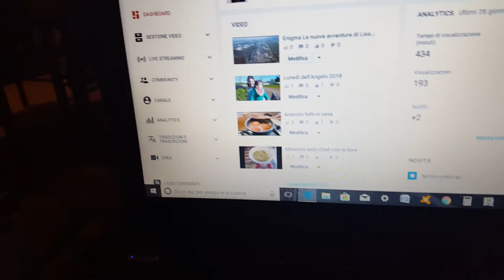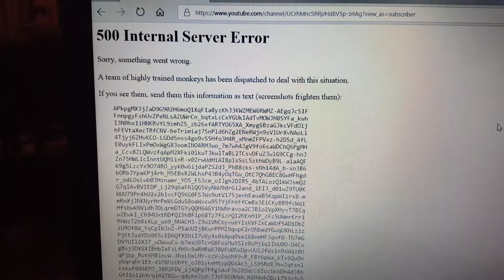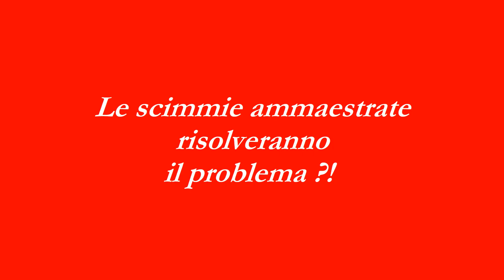500 Internal Server Error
Riusciremo a postare questo video?! Il nostro canale resta bloccato e sono quasi le 11 p.m. di lunedì 2 aprile dell'anno 2018; noi stiamo provando .